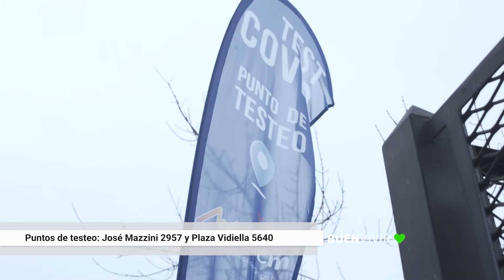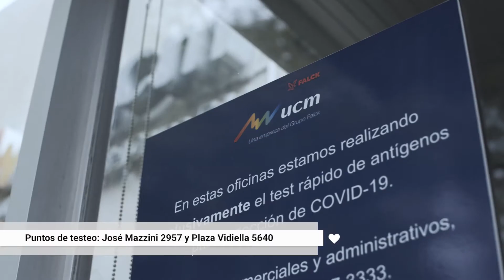Test rápido COVID-19 de UCM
Test rápido de COVID
Pablo Gularte
Jefe  de enfermería y choferes
Puntos de testeo:  José Mazzini 2957 y Plaza Vidiella 5640